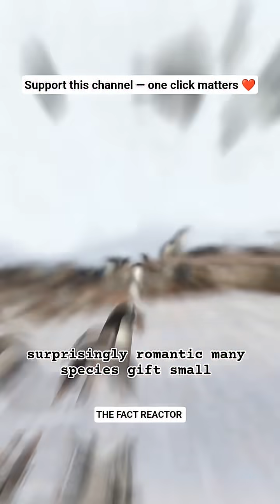That’s Why Penguins Love Humans 😍 | Animal Science Shorts | The Fact Reactor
Ever wondered why penguins seem to love humans so much? 🐧💙

These adorable birds aren’t just cute — they’re incredibly curious and social!
Because penguins have no natural land predators, they often see humans not as threats, but as fascinating giant penguins. 😅
Some even form bonds with scientists who study them — returning every year like loyal friends. 🫶

Discover the science of animal trust, and how these Antarctic explorers remind us what true innocence looks like. ❄️❤️

Follow The Fact Reactor for more animal science, space discoveries, and nature mysteries that make you go “WOW!” 🌍⚡